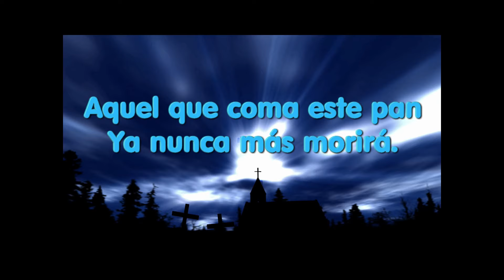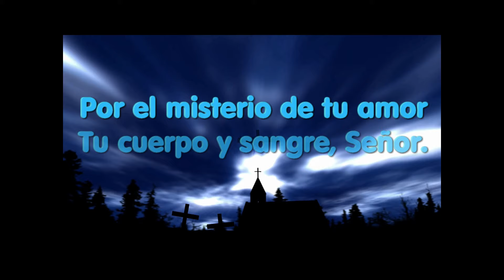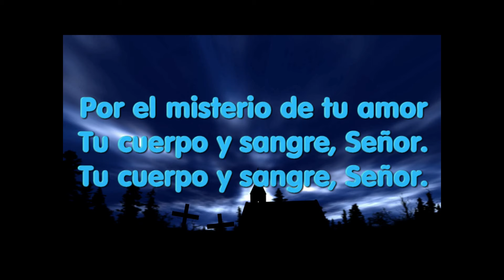Tu Cuerpo y Sangre, Señor - Eleazar Cortés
Communion